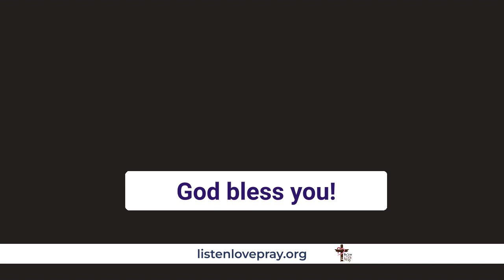Healing Testimony Kristin 2023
"I am so thankful my story can be about Jesus and Healing and Recovery and Hope"
Kristin is on the BOD of LLP and a healing prayer minister and on the recovery team.

Go to listenlovepray.org to learn more about the varied ministries of healing!